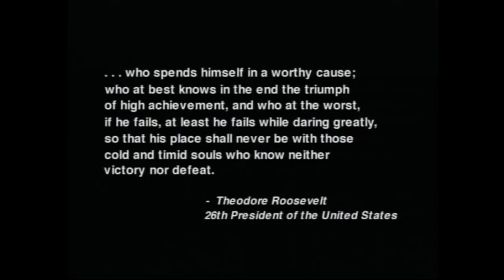The Wrestlers - The Lineup of Amateur Wrestlers involved with Reversal the Movie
Amateur wrestling legends love Reversal the Movie and call it the best inside look at the sport ever made.